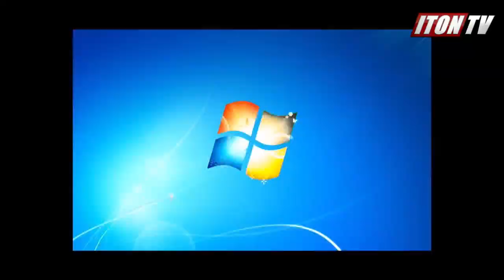Не делайте из солдата злодея. Он убил террориста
История с солдатом, застрелившем террориста, требует спокойного разбирательства, - считает журналист Алекс Гольцекер